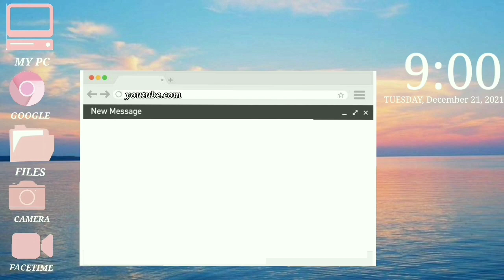LETS TALK ABOUT CONFIDENCE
hi guys! im back again with new vlog. Sana namotivate ko kayo and inspire ko kayo sa vlog na ito take care love you all😗